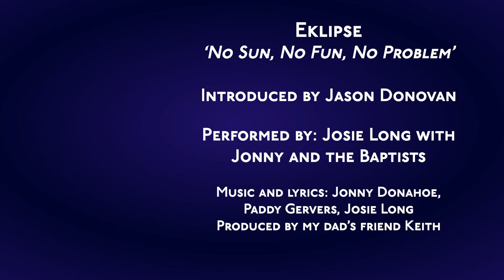Josie Long with Jonny & the Baptists - Isolation Song Contest entry for North Macedonia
North Macedonia's entry in the alternative to the Eurovision Song Contest, the very first Isolation Song Contest (FULL SHOW
donate and in the comment put the relevant hashtag for the country you're voting.

Everyone involved in the project has given their time and skills for free to help raise as much money as possible for The Trussell Trust, Crisis and Refuge. Three charities which do amazing work supporting vulnerable people and who need our help now more than ever.

Performers
Divina de Campo
Flo and Joan
Glamrou
Joe Stilgoe
Josie Long with Jonny and the Baptists
Kevin Eldon
Lucy Porter and Justin Edwards
Måns Zelmerlöw
Mel Giedroyc
Neil Hannon
Nick Helm
Pippa Evans and Yshani Perinpanayagam
Rob Deering
Tim Vine
plus
Dan Gillespie Sells
Nicki French

Featuring
Clare Balding
Dave Lamb
Graham Norton
Henning Wehn
Iain Stirling
Jason Donovan
Jenny Ryan
Ken Bruce
Konnie Huq
Lost Voice Guy
Mark Watson
Matt Richardson
Peter Dickson
Rufus Hound
Rylan Clark-Neal
Sally Phillips
Sara Cox
Scott Mills
Sue Perkins
and
Sir Cliff Richard

Alan Blackmore
Andrew Nolan
Archie Brent
Baga Chipz
Ben Morris
Blu Hydrangea
Cathy Davey
Ciara Zelmerlöw
David Wilson
Eleanor Tiernan
Fiona Brands
Floss Morris
Gemma Hodgson
Geoff Webb
Graham Noon
Holly Berk
Jayde Adams
Jem Ward
Joe DaCosta
John Archer
Johnathan Moore
Katie Beard
Katie Pritchard
Lauren Pattison
Maggie Stott
Miko Giedroyc
Paddy Gervers
Paul Sullivan
Peter Yarde-Martin
Porscha Bennett
Simon Tufnail
Sinan Güçlü
Thomas Brandau
Vita Morris

Devised by
Tom Taylor

Produced by
Stuart Laws
Tom Taylor

Alastair Clayton

MORE COMEDY